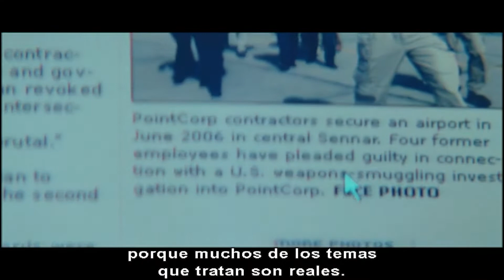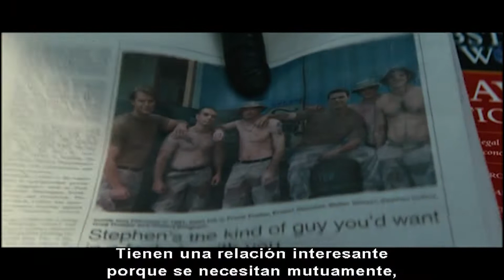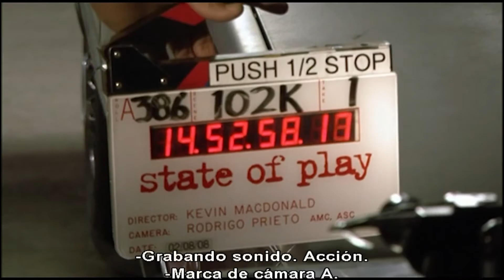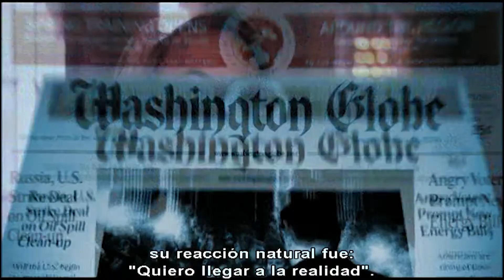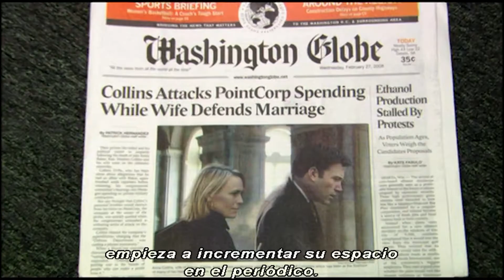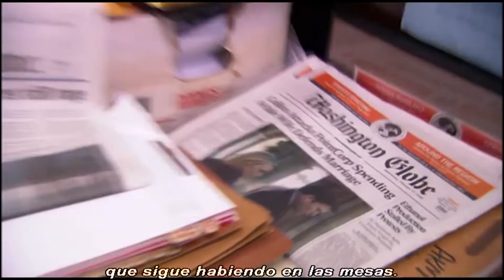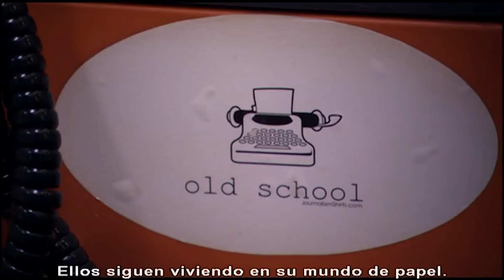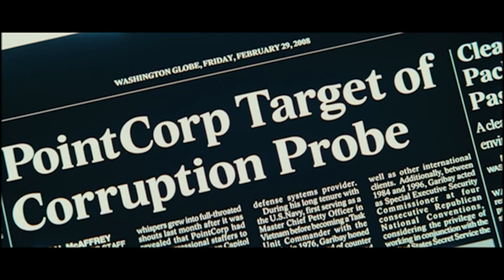Asi se hizo LA SOMBRA DEL PODER (Making Of subtitulado al español)